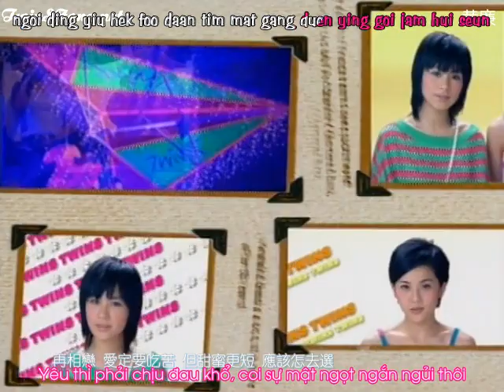[Vietsub] Twins - Dâu Táo Cam | 士多啤梨苹果橙 EEG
Effect: alkoon
Translator: siusiu
Have fun